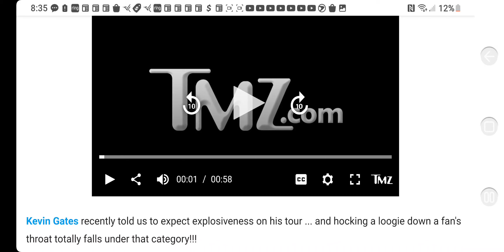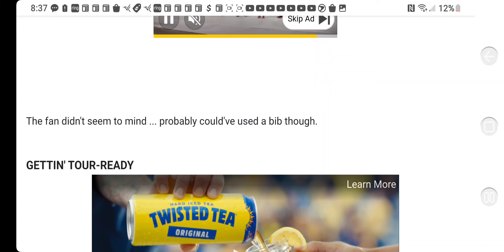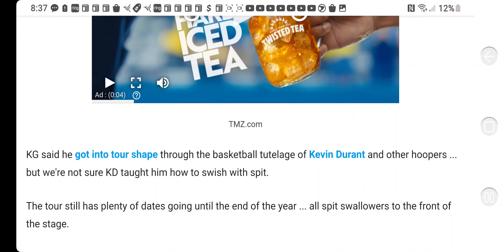Kevin Gates Spits Down Fan's Throat Onstage🤢🤮🤯🤐 How dumb & nasty do you really have to be?